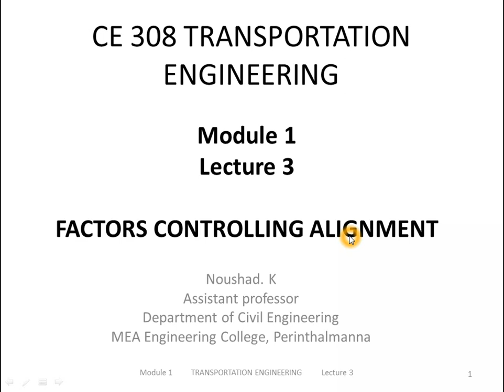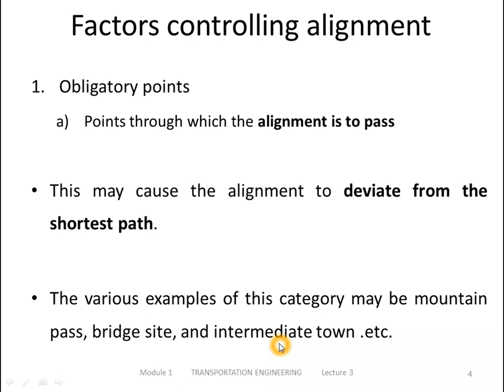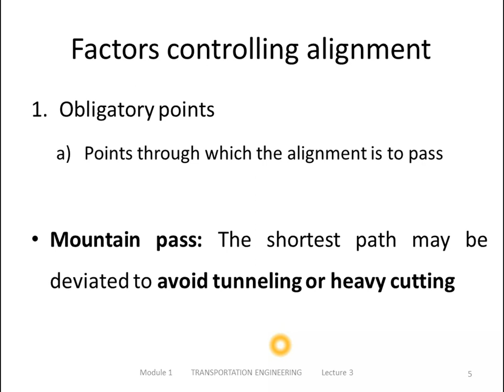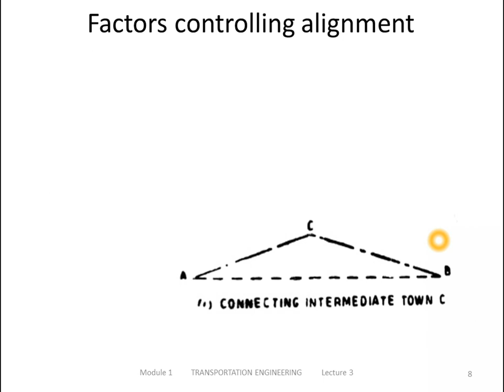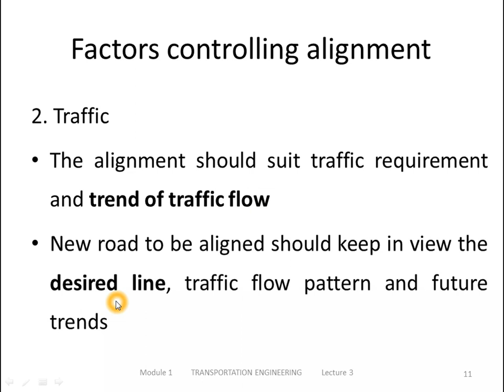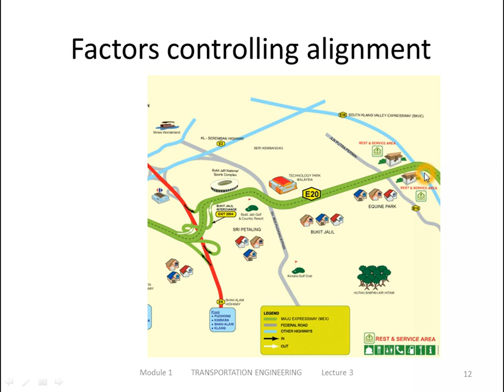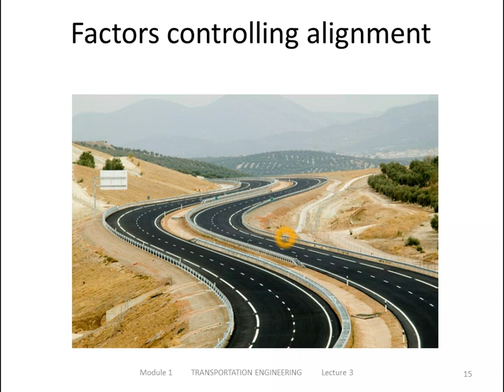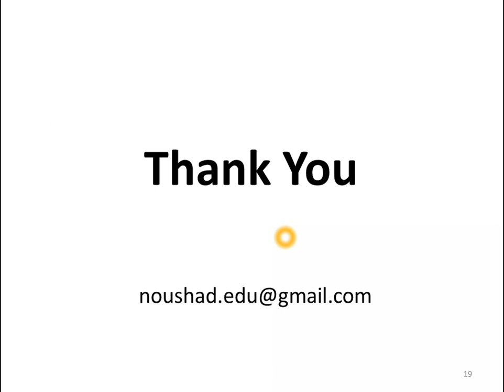TE M1 L3 Factors affecting highway alignment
Factors affecting highway alignment